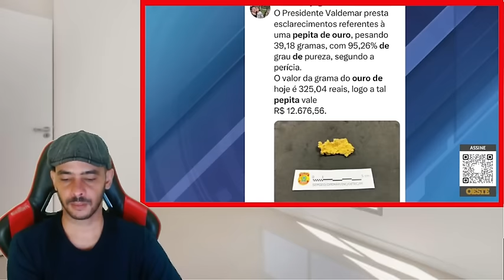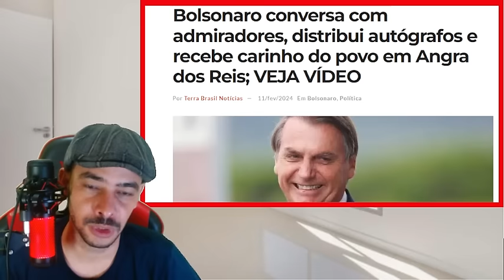URGENTE! ESQUEMA DA PETRALHADA CAIU A VERDADE FOI EXPOSTA!